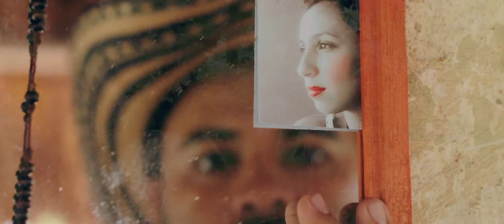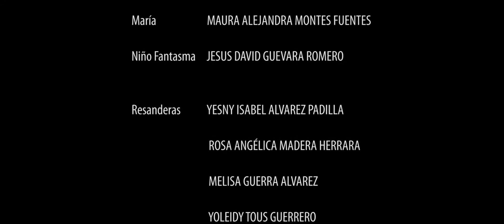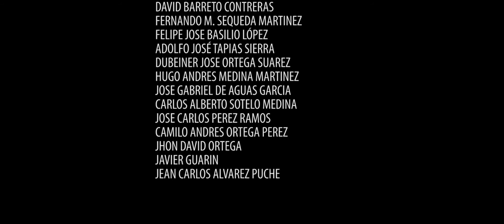PARAMNESIA Cortometraje - Vídeo Danza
PARAMNESIA Cortometraje, es una vídeo danza experimental, con música folclórica de banda, en este cortometraje colombiano, participo la banda de chocho, interpretando música de viento típica de la costa caribe, Paramnesia cortometraje fue rodado en una finca a las afueras de Sincelejo y cuenta con actores naturales.
paramnesia cortometraje de ficción, danza experimental